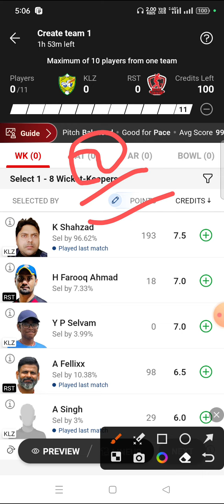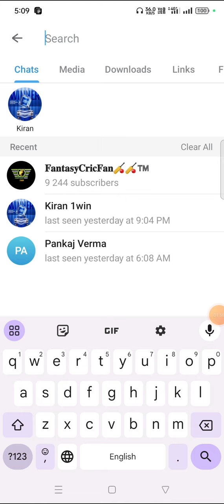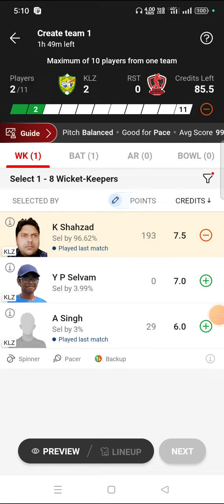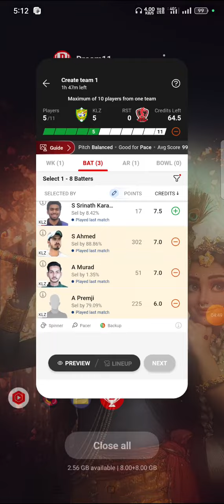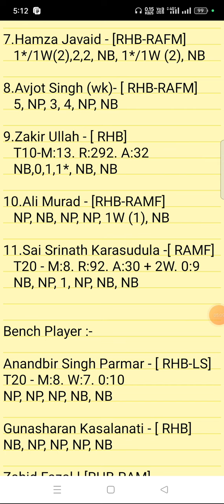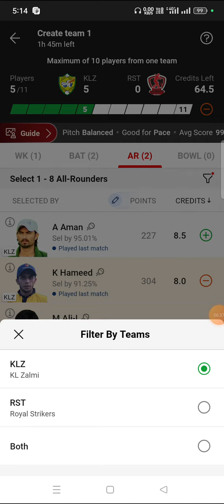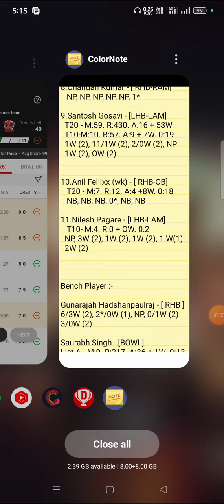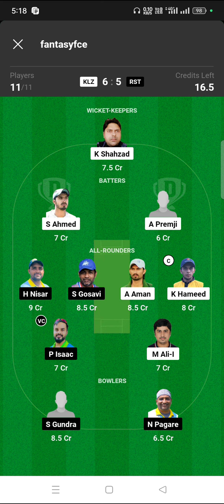KLZ vs RST Dream11 | klz vs rst dream11 Prediction | klz vs rst dream11 today Team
klz vs rst linup.
Grand Rumble T10 Championship linup.
KL Zalmi vs Royal Strikers
Grand Rumble T10 Championship gl top player
Grand Rumble T10 Championship dream11 analysis
Grand Rumble T10 Championship dream11 today match
Grand Rumble T10 Championship player record
Grand Rumble T10 Championship h2h player stats
Grand Rumble T10 Championship gl team
Grand Rumble T10 Championship wining team
Grand Rumble T10 Championship live
Grand Rumble T10 Championship live player stats
Grand Rumble T10 Championship team today match
Grand Rumble T10 Championship